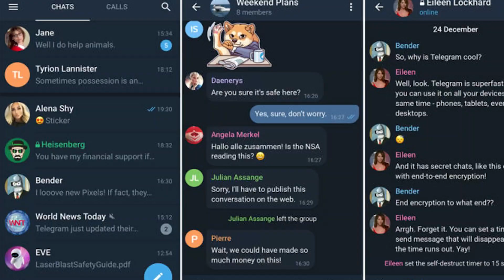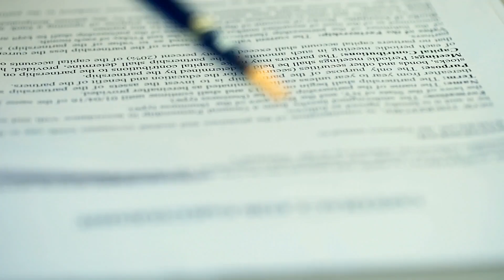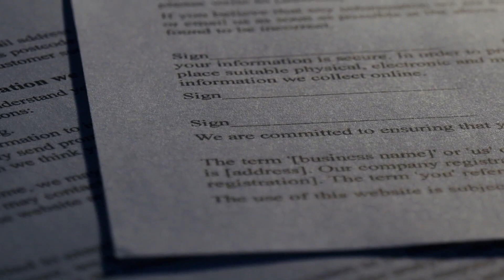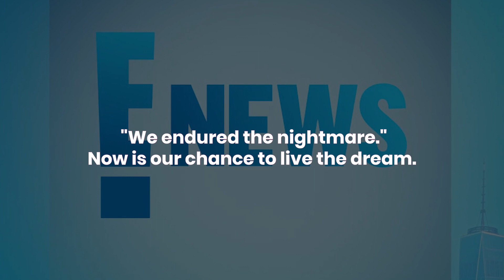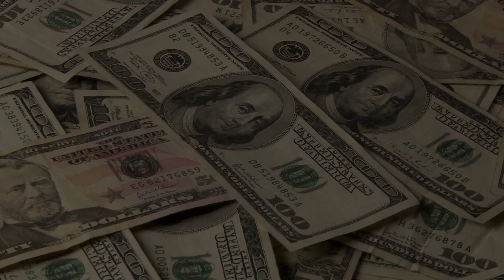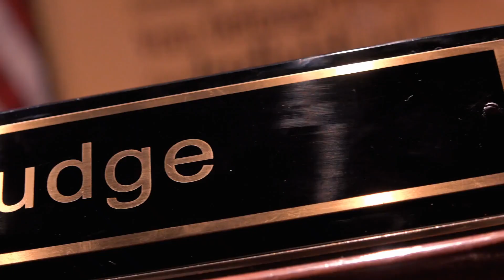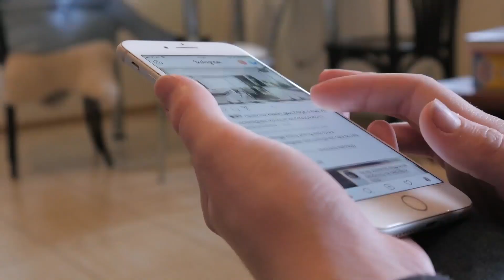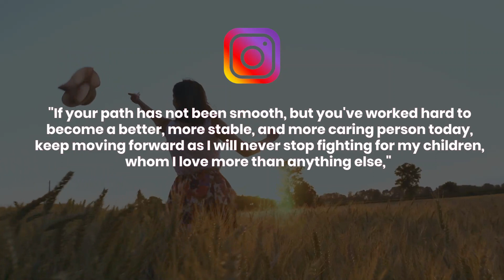Teen Mom OG Amber Portwood Loses Custody of Son | Part 1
Amber Portwood is having one heck of a year so far. She just lost the most important battle of her life. Last Tuesday, the Teen Mom OG star lost custody of her four-year old son, James, to ex-boyfriend Andrew Glennon.

Can't get enough news about Amber Portwood? Then you've come to the right YouTube Channel Plenty of Pop fans! We've scoured Facebook groups, Twitter feeds, Reddit, Discord, and even Telegram boards to get you the most up to date info on your favorite celebrity or juicy Hollywood gossip. Before we dive in, this is the first part of a two-part series for Teen mom OG Amber Portwood loses custody of Son. Let's dive right into what Amber is up to now

If there is a particular celebrity you'd like to see featured on our channel don't hesitate to let us know. We scour the web for all the juiciest celebrity news and gossip.

Here are just a few other YouTube channels that entertain us and keep us in the know as well:

- Hollywood Gossip

We will be sharing the latest pop culture & celebrity gossip, news, and rumors. Why is our we we so fascinated by celebrities? Part of our curiosity is a way of learning what makes the great great in our own search for knowledge, fame and fortune. We copy the famous, buy dresses that are similar or even the same, we wear our hair the way our idol does in an attempt to capture the glamor we admire. If you're looking for Hollywood gossip, then you come to the right channel.